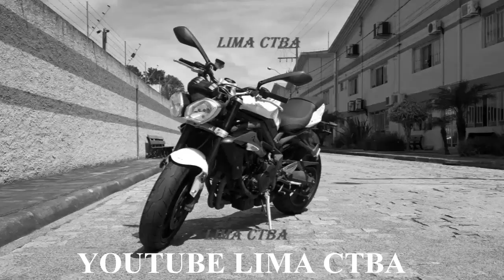UM DIA NORMAL DE SERVIÇO + MUITO TRANSITO + ZOEIRAS + LIMA CTBA